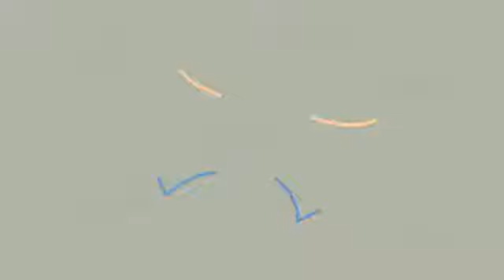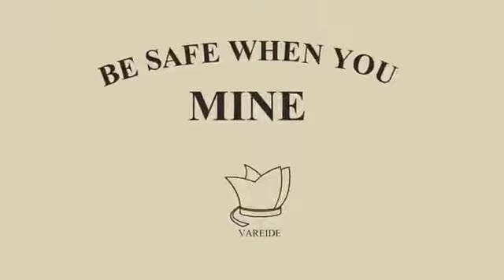Vareide! Dumb Ways To Die ₍Minecraft Edition₎